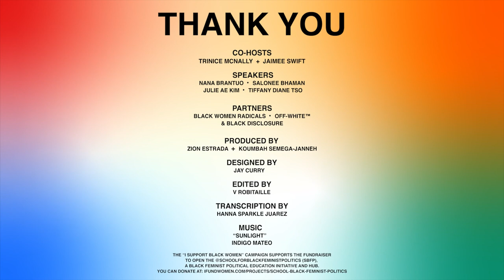Black and Asian Feminist Perspectives on Immigration: Violence, Citizenship, and Solidarity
Off-White™ and Black Discourse present the I SUPPORT BLACK WOMEN Salon Series.

April is Immigration Awareness Month. Black, communities of color and queer, transgender, and gender expansive migrants are often overlooked in discussions on immigration. At this contemporary moment, how do we center Black and Asian feminist perspectives on immigration? How have U.S. immigration policies further catalyzed racial inequities and violence in our respective communities and diasporas? At the intersections of race, gender, sexuality, class, and citizenship, who are the most impacted by anti-immigration policies and state and quotidian violence? How can we continue to build cross-racial feminist solidarities so that Black, Asian, LGBTQ+, and disabled migrants are not left behind?

This conversation interrogates Black and Asian feminist perspectives on immigration as radical interventions and strategies towards liberation.

Panelists for this discussion include:

Hosts:
Trinice McNally, Creative Director, I SUPPORT BLACK WOMEN campaign
Jaimee Swift, Executive Director, Black Women Radicals

Guests:
Salonee Bhaman, Co-Leader, Asian-American Feminist Collective
Nana Brantuo, Educator and Writer
Julie Kim, Co-Leader, Asian-American Feminist Collective
Tiffany Diane Tso, Co-Leader, Asian-American Feminist Collective

This event is a part of the I SUPPORT BLACK WOMEN campaign created by Trinice McNally, a Black queer feminist migrant, survivor, and activist, and Virgil Abloh, creative director and founder of Off-White™. I SUPPORT BLACK WOMEN aims to amplify and capture Black Women leaders of all identities (Transgender, Immigrant, Disabled, Fat, Queer, Working-Class) to share their work and why they have dedicated their life to Social Change and the importance of fashion, arts, culture in creating change. The I SUPPORT BLACK WOMEN campaign also supports a fundraiser to open a physical location for the School for Black Feminist Politics, the Black feminist political education arm of Black Women Radicals, a Black feminist advocacy organization with a mission to uplift and center Black women and gender-expansive people’s radical activism in Africa and in the African Diaspora.

This discussion is hosted by BLACK DISCOURSE, a visual content platform, and oral tradition incubator exchanging culture from the global Black experience.